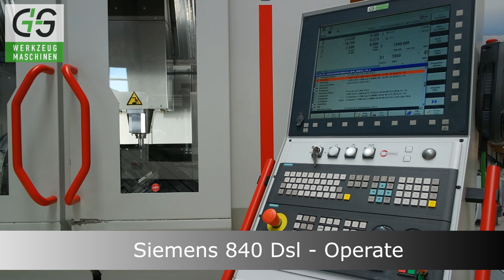Hermle C 42 U dynamic - G+S Werkzeugmaschinen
5-Achs Bearbeitungszentrum Hermle C 42 U dynamic - 5-Axis machining centre Hermle C 42 U dynamic

Hersteller: Hermle
Modell: C 42 U dynamic
Baujahr: 2016
Steuerung: Siemens 840 Dsl -Operate
Drehzahl [U/min]: 18.000
Verfahrweg X/Y/Z [mm]: 800/800/550

Spindel:
Drehzahl: 18.000 U/min
Leistung: ca. 20 kW
Drehmoment: ca. 180 Nm
Werkzeugaufnahme: HSK-A63

NC-Schwenkrundtisch:
Technologie: A-Achse Tandemantrieb
Schwenkbereich: +/- 130°
Technologie C-Achse: Torqueantrieb
Drehzahl: 65 U/min
Aufspannfläche: ø 800 mm
Tischbelastung (max.): 1.400 kg
Drehdurchführung: 6-fach durch Tischmitte

Allgemein:
Werkzeugmagazin: 42 Stationen
Eilgang in X/Y/Z-Achse: 60 m/min
Beschleunigung X/Y/Z-Achse: 10 m/s²

Ausstattung / Zubehör:
Wegmesssystem: Direkt (Glasmaßstäbe)
Späneentsorgung: Späneförderer
Kühlmittelversorgung: IKZ-Anlage mit Filter, 40 bar
Werkstückvermessung: Infrarotmeßtaster Renishaw
Kinematik Vermessung: Automatisch mit Meßtaster
Spannhydraulik: Hydraulikaggregat, 180 bar
Drehdruchführung: 6-fach durch Tischmitte
Einrichtbetrieb: Elektronisches Handrad
Kompensation: Elektrische Wärmekompensation
Sonstige Ausstattung: Späneschwemmpistole
Produktionsüberwachung: Analog but Digital